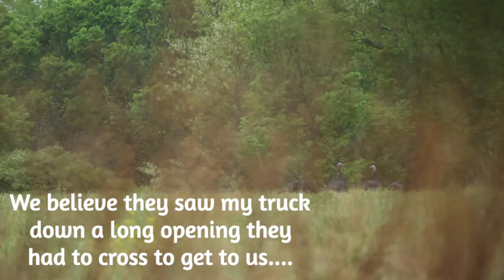SO CLOSE!! Turkey Hunting in the RAIN!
Turkey Hunting in the rain and just after is one of my favorite times. If you're in the right area, the birds can get really fired up when there's a break in the weather. We found ourselves in the middle of them today on a property in SW Missouri that hasn't been hunted for several years. I hadn't had a chance to scout it so it was a nice surprise to get into some action.

Camera Gear:
Panasonic AG UX180 - Main Video Camera
Extra Battery
Drone - Mavic Pro 2
Drone - Mavic Pro 2 Fly More Combo
Canon Rebel
GoPro Hero 5
GoPro Mic Adapter
GoPro Wifi Remote
GoPro Blog Kit
GoPro Flex Mount
GoPro Mini Tripod
External Hard Drive

Up to $65 off your first stay at Airbnb!